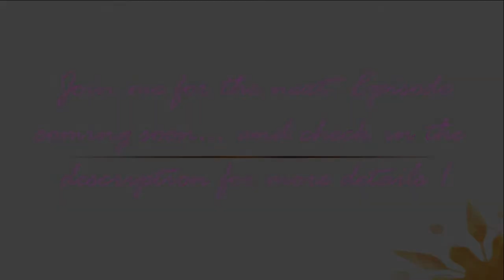How to Stick to Your Commitments - Stop Shying Away | Ep. 05 - Get Inspired Stay Inspired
In this week's episode, I will be teaching you the importance of  HOW TO STICK TO YOUR COMMITMENTS.

Looking at the importance of having a strong commitment. The positives of keeping to your commitments and how to stop shying away from all you need to do or achieve.  Recognize where your fear of commitment stems from.

I will be sharing how-to tips on self-motivation, empowerment, and inspiration, using insights from my channeled writings and soul whisperer teachings.

Ultimately, I will be showing you the importance of learning how to start owning and embrace your commitments, to move forward, plus lots more...

So join me in the latest soul-inspiring and empowering episode of how to stick to your commitments.

❤ MINI-BIO ❤
Eleesha is an inspirational author of the books The Soul Whisperer and The Soulful Pathway Series. Described in the Huffington Post as one of "16 People on Twitter™ Who Inspire the World". She continues to share her Soul Whisperer teachings, with insights from her channeled and automatic writings, to empower and motivate listeners to overcome life's challenges and achieve their goals.
FOR 1-1 LIFE/RELATIONSHIP ADVICE, MINI-COACHING, OR SOUL EMPOWERMENT
10 SECRET STEPS TO SOUL & MIND ENGAGEMENT (GUIDED)
10 Life Empowering Words - wear, say, see, and feel them.
MUSIC COMPOSITION
by Jay OK